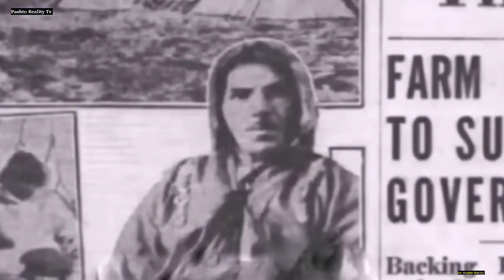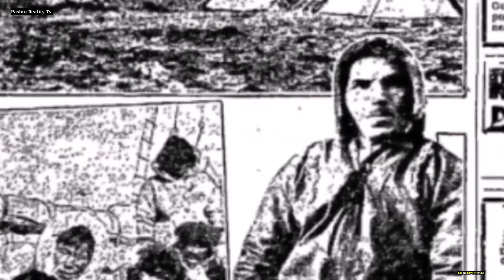The Village whose people lost unintentionally | Pashto Reality Tv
in this video i have share information about that village whose people lost unintentionally